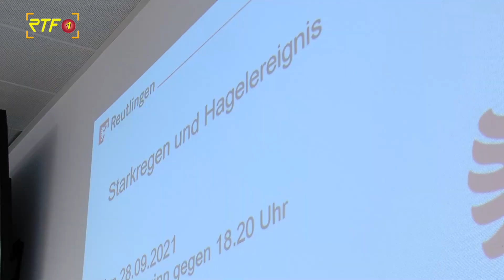Die Feuerwehr Reutlingen zieht Unwetter-Bilanz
RTF.1 Nachrichten: Die Feuerwehr zieht Unwetter-Bilanz